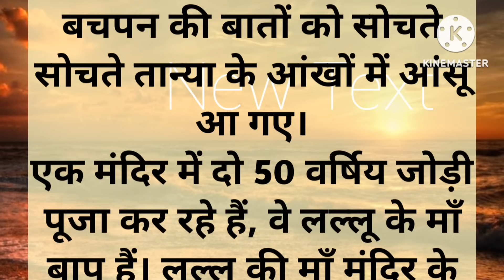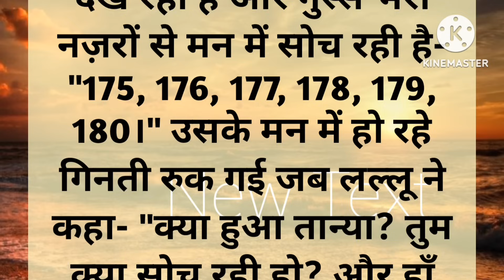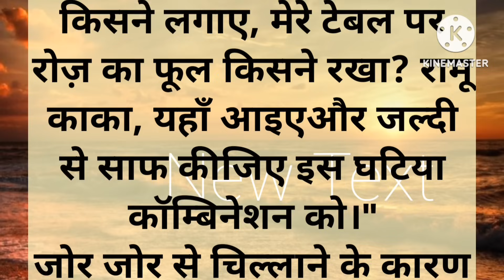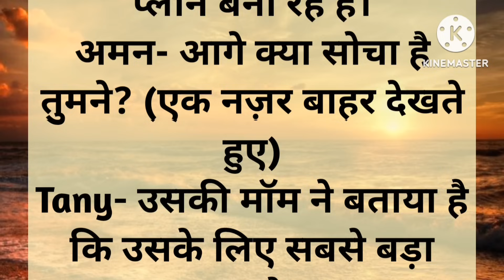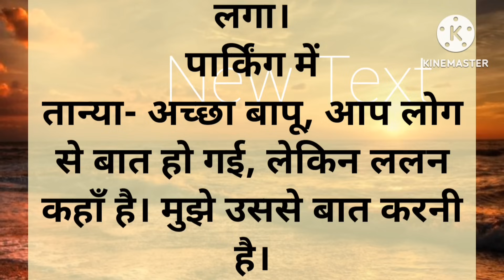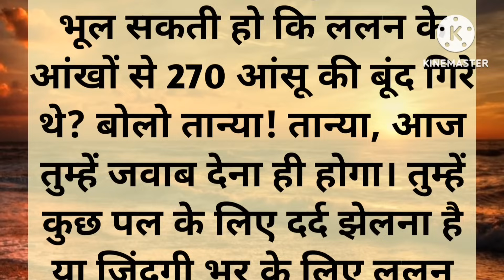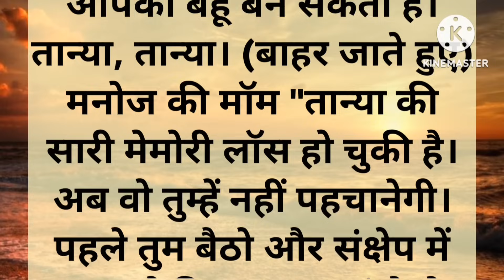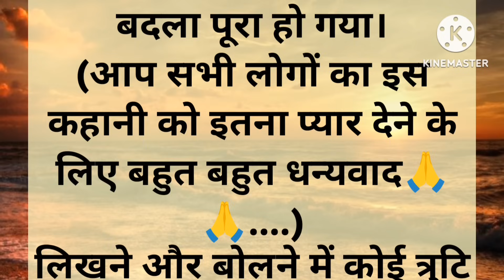तान्या ने अपने दोस्त का बदला मुंबई के नामी बिजनेस मैन के साथ ऐसा लिया की उसके आंसू नही रुक रहे थे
Thankyou🙏🏻